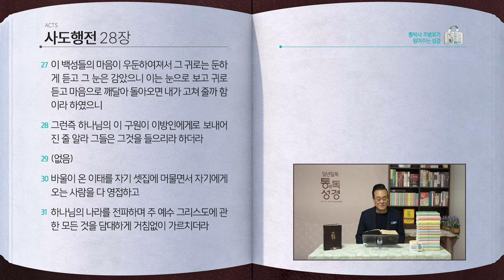[342일] 행27~28장 | 통박사 조병호와 함께 읽는 성경통독